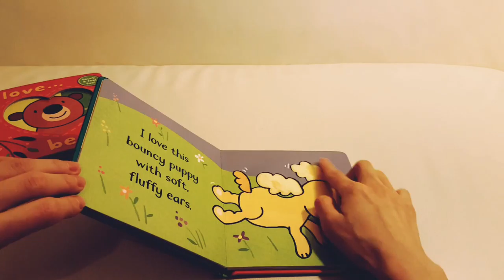I love... (touch-and- feel books) ☆Kids Reading 101☆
Kids  Reading  101

KidsReading101.com

【英文書籍】

【中文書籍】

→蝦皮: shopee.tw/ukqueen

• 台灣離島: 中華郵政快捷，免運費

【付款方式】

【附註】

• 書籍皆為全新，但未封膜

  (書籍問世之初並沒有書膜，書膜是下游零售商/書商自行包膜)

•  私訊/電郵8h內回覆

  (無法隨時秒回請見諒)